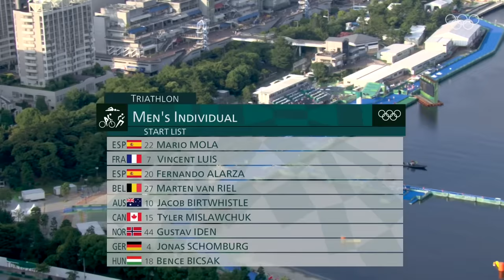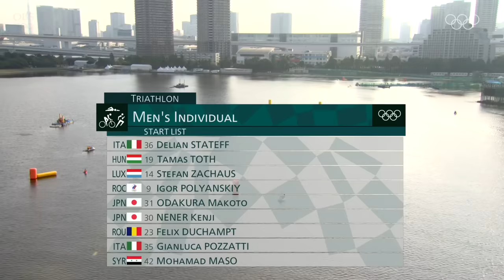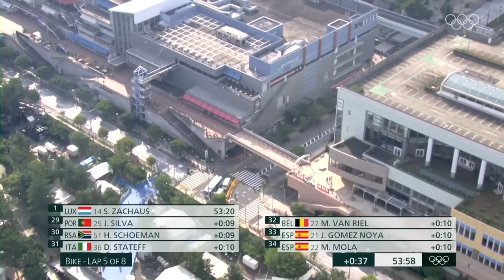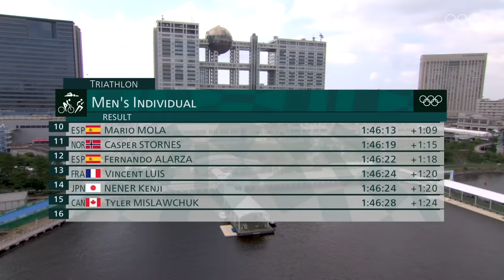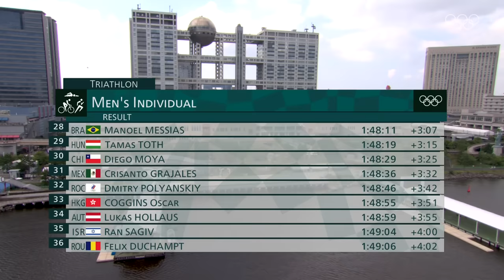Men's FULL Triathlon 🏊‍♂️🚴‍♂️🏃‍♂️ | Tokyo Replays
1,5km swimming, 40km cycling and a 10km run - welcome to the Men's Triathlon at Tokyo2020 where Norway’s Kristian Blummenfelt won gold following a three-way battle for the title.

The Norwegian, who was in fifth position after the 1,500m swim and 40km cycle legs, finished in a time of one hour, 45 minutes and four seconds. Behind him, Alex Yee of Great Britain won the silver in the Tokyo 2020 swim-bike-run event for Great Britain's sixth Olympic medal in triathlon. And New Zealand’s Hayden Wilde claimed the bronze for New Zealand first medal of the Olympic Games Tokyo 2020. Relive the full competition!

🥇 Kristian Blummenfelt 🇳🇴 1:45:04
🥈 Alex Yee 🇬🇧 1:45:15
🥉 Hayden Wilde🇳🇿 1:45:24

The Tokyo 2020 Olympic Summer Games took place in Japan, from July 23, 2021 to August 8, 2021.